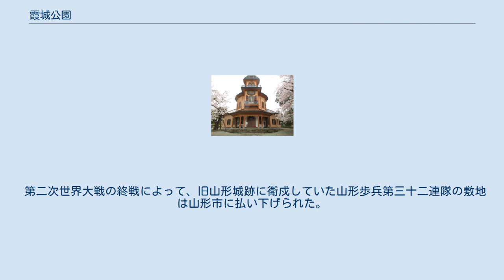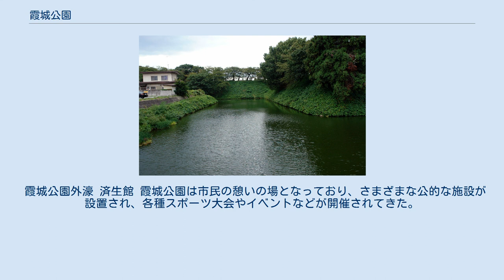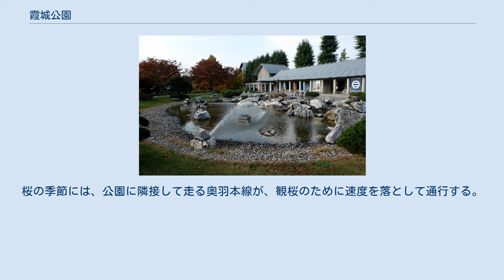霞城公園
堀に囲まれている霞城公園（薄緑色） 霞城公園の位置（山形市街） 霞城公園（かじょうこうえん）は、山形市の中心部にある城址公園。
 第二次世界大戦の終戦によって、旧山形城跡に衛戍していた山形歩兵第三十二連隊の敷地は山形市に払い下げられた。
市は跡地を各種文化施設の設置のほか、スポーツ公園として整備する方針を決定し、1949年に跡地は霞城公園として市民に開放された。
 霞城公園におけるスポーツ施設は、まず、市営球場が建設され、次いでバレーコート、テニスコート、ソフトボール競技場等が整備された。
また1964年度には市営球場が公式野球場としての機能を充実させるため、改築工事が行われ、その後、弓道場、運動広場も整備された。
このほか県によって山形県体育館が建設されたほか、明治百年記念事業の一環として山形県立博物館も設置された。
加えて、国の重要文化財に指定された済生館病院本館が公園内に移設され、山形市郷土館として一般開放されている。
 霞城公園は市街地の中に突然現れる一辺500mほどの広大な緑地で、山形城址二の丸の堀と石垣などの遺構を中心とした範囲を公園とし、人工衛星からの画像でも、その輪郭がはっきりとわかる山形市のシンボル的な構造物である。
なお、山形城は三の丸まである平城だったが、山形歩兵第三十二連隊が設置された際、本丸は埋め立てられて整地され、二の丸の東大手門と北門枡形囲いの石垣や土塁は撤去されたほか、三の丸の堀も埋められてほとんど面影を残していない。
1986年5月に二の丸跡と三の丸跡の一部が国の史跡に指定された。
霞城（かすみじょう）、霞ヶ城(かすみがじょう)は山形城の異名であり、公園名もそれに由来する。
 1978年に立案された30年間にわたる山形市の長期計画である「山形城復元」に沿って、事業の第一弾である東大手門が総事業費11億円を投じ1991年3月に完成した。
2006年には本丸の正門に当たる一文字門に架かる大手橋が復元され、さらに2013年には本丸大手門枡形内の高麗門及び土塀が復元の上で、翌年8月から一般公開されている。
市は2033年をめどに、本丸全体の発掘調査を完了させるとともに、本丸北枡形の復元を完了することを計画している。
 霞城公園外濠 済生館 霞城公園は市民の憩いの場となっており、さまざまな公的な施設が設置され、各種スポーツ大会やイベントなどが開催されてきた。
 史跡として整備するため、スポーツ施設を中心に順次、撤去されている。
撤去されたのは、市民プール、サッカー場、テニスコート、野外音楽堂。
当分の間の存続が決定した施設は、武道館（1F合宿場・2F柔道場・3F剣道場）である。
 桜の名所として知られる。
石垣に植えられた桜はライトアップされて堀の水面に映り込む。
桜の季節には、公園に隣接して走る奥羽本線が、観桜のために速度を落として通行する。
 最上義光歴史館